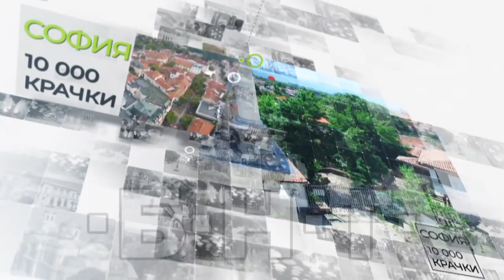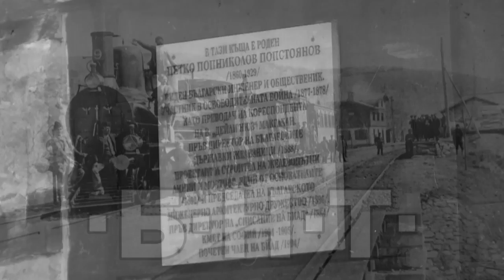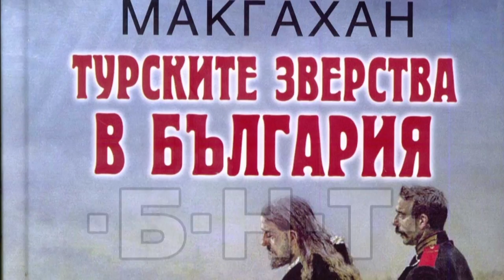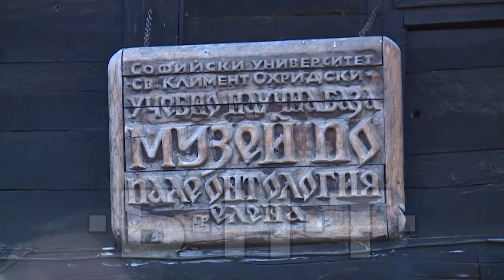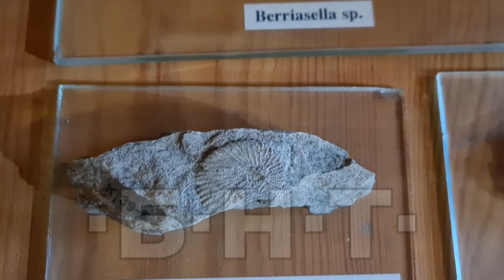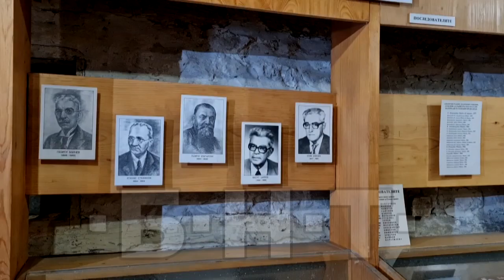10 000 КРАЧКИ - МУЗЕЙ НА ПАЛЕОНТОЛОГИЯТА В ЕЛЕНА (2022)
10 000 КРАЧКИ - МУЗЕЙ НА ПАЛЕОНТОЛОГИЯТА В ЕЛЕНА (2022)